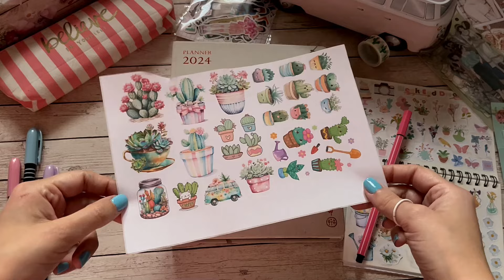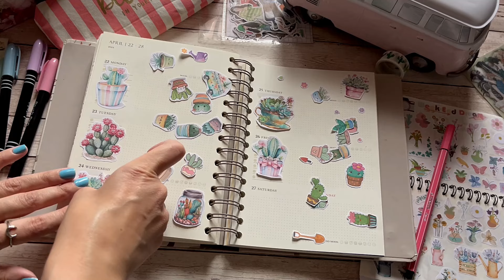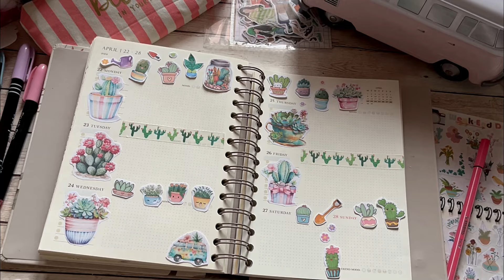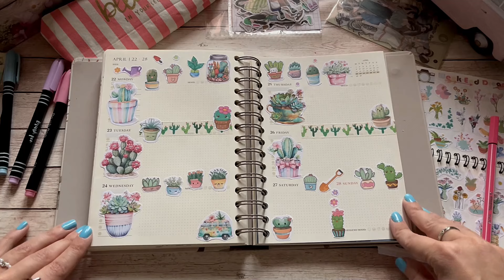PLAN WITH ME | Aprile week 4 agenda kokonote | Tema cactus e piante grasse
𝓒𝓲𝓪𝓸, oggi decoro con voi la quarta settimana di Aprile sulla mia agenda. Scrivimi nei commenti quale tema ti piacerebbe vedere nelle prossime settimane

Carta Adesiva
Top Cancelleria:

☕ Se ti và di sostenere il mio canale e i miei video puoi farlo tramite il tasto "SUPERGRAZIE" (che trovi proprio sotto il video) o offrirmi uno o più caffè su ko+fi 👉 Ko-fi.com/kriziabloom

Code: frn003014

► CON COSA GIRO I VIDEO: Canon M100
                                                   Iphone 13

Tutte le opinioni sui prodotti da me mostrati sono frutto della mia valutazione personale e assolutamente oneste e trasparenti.